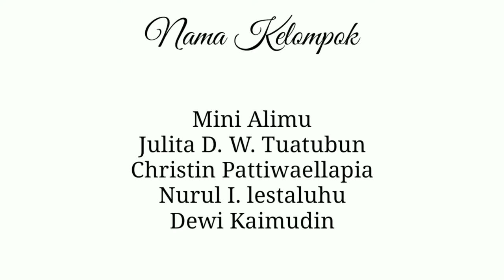KETIDAKPASTIAN PENGUKURAN DALAM LABORATORIUM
KELOMPOK 2 TINGKAT 3.A
1. Julita Dwi Wanty Tuatubun
2. Mini Alimu
3. Aldiansa Sehwaky
4. Carla Ririhena
5. Dewi Kaimudin
6. Christin Pattiwaellapia
7. Liberthy R. Tuapetel
8. Maimunasti Samal
9. Nur Fatria I. Anjarang
10. Nurul I. Lestaluhu
11. Rizal A. W. Laitupa
12. Santi H. Tidore
13. Sendy Sohilait